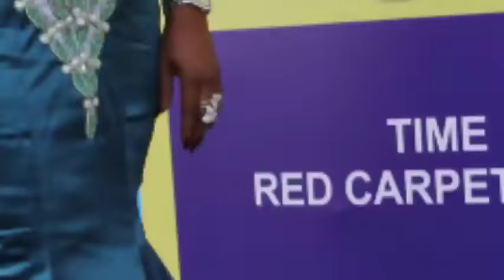Toyin Aimakhu, Ijebuu, Ronke Oshodi-Oke, others pay tribute to late Moji Olaiya